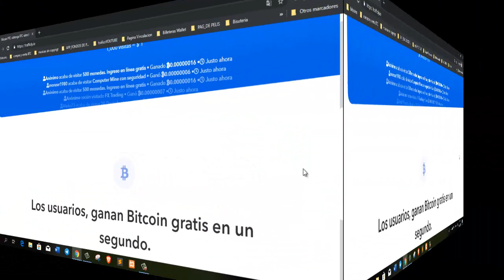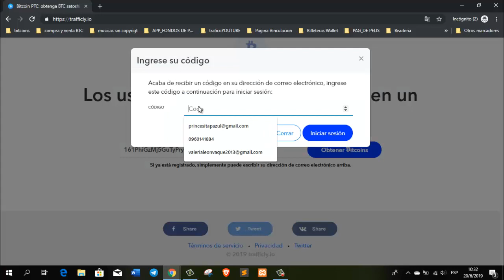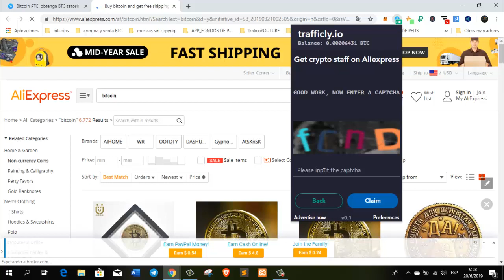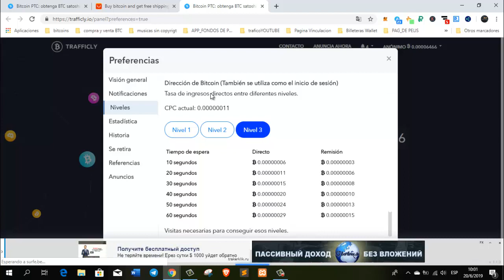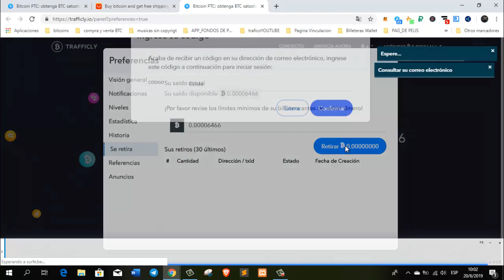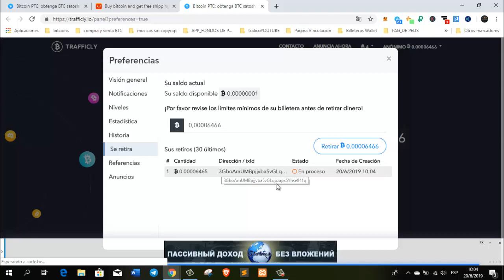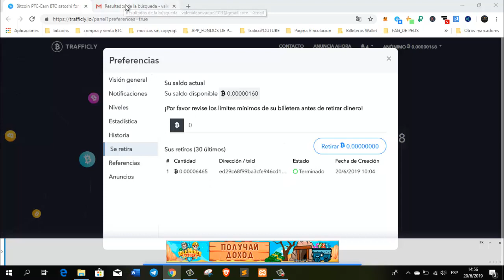✅Gana bitcoins con Trafficly.io + prueba de pago💲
Páginas que siguen pagando (Rublos, Dolares, tokens y criptomonedas)

 Gana coins por ver vídeos .. mínimo de retiro 240 coins=1,00$

Adcore donde podemos ganar rublos sin inversión!!
📲Código de invitación para la versión móvil: 198662

Y 200 Tokens por cada referido (valor de $20)
💰AltExch Airdrop💰

💰Gana hasta 1000 💥Rublos cada Hora + Prueba de pago💪 | FreeBablo📉

SURFE.BE GANA DOLARES DIRECTO A PAYEER!

👉Cómo GANAR criptomonedas GRATIS por INTERNET 2018 | Mejores Páginas.

Navegar es más rápido, seguro, sin anuncios con Brave y su adblocker integrado. Además gana dinero por usarlo!!
✅BRAVE EL MEJOR NAVEGADOR 2018 ¡GANA 6 DOLARES GRATIS!💥

🤑💲💸Ganar dinero con Google
Te presento a Presearch🤑💲💸